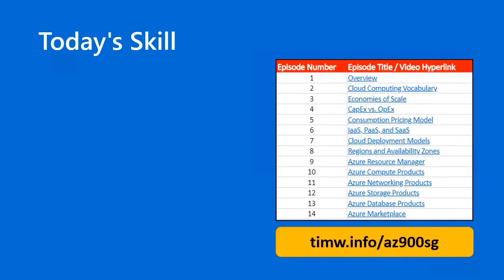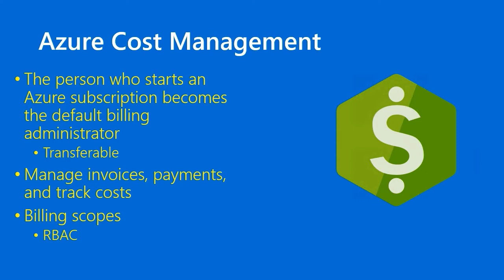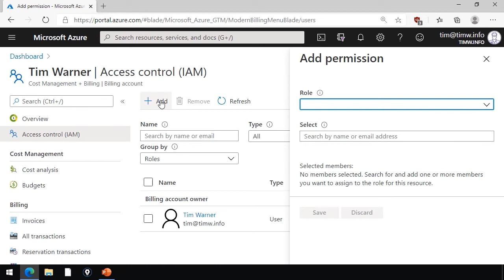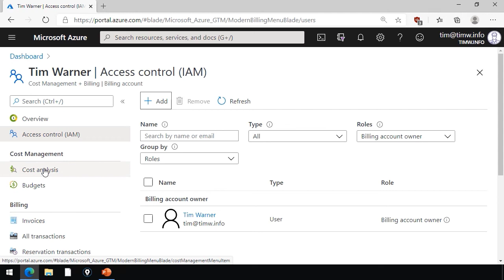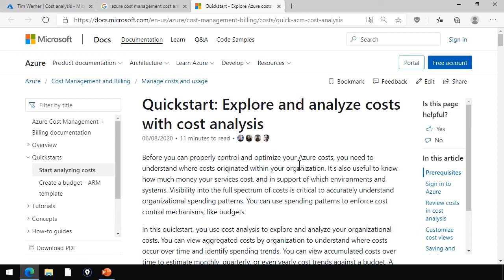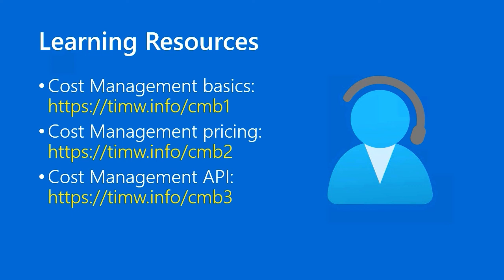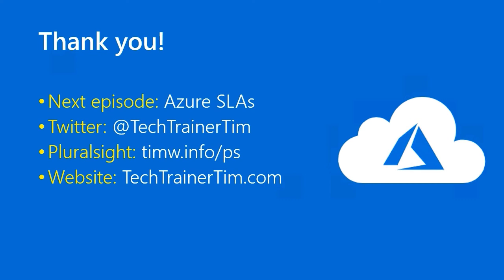Exam AZ-900 Microsoft Azure Fundamentals Episode 57 - Azure Cost Management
In this lesson we learn how to track our Azure spend by using Azure Cost Management tools.